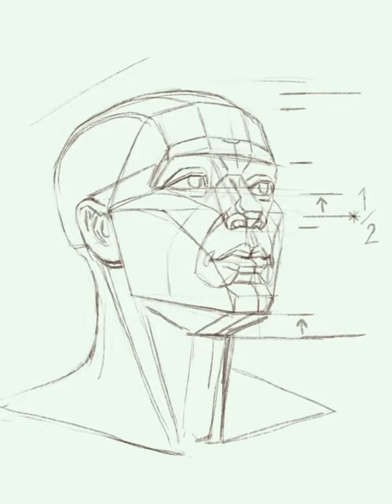Head and Hands Online Drawing Class -EdgarSilvaArt.com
Drawing done by Edgar Silva in Procreate for Art Center College of Design; Head and Hands class.
I hope that everyone is well and safe during this difficult time.
I have great news, my website is now live again!     Registration is now open for Summer
online classes!

I just finish my Art Center classes online this week. It was a great experience for me and my students had great success. So I have decided to to run 10 & 12-week live online drawing classes for the Summer on my new website. I’m very excited to continue teaching online courses. This course will primarily be taught with traditional medium but some demos or critiques will be done digitally.  For students traditional medium is encouraged but not required.  Photoshop or Procreate are ok too!

The online courses include: Head and Hands, Figure Drawing Fundamentals, Head Drawing Fundamentals, and Anatomy Drawing. All this courses will focus on gesture and structure of the figure, using a construction approach to drawing using form and anatomy.

The 1st class will start June 1st, and will be At night, 7:30-10:30. (PST) Spots are limited to 10.